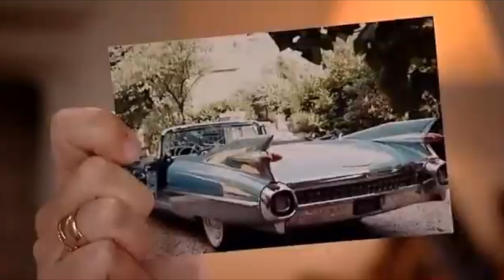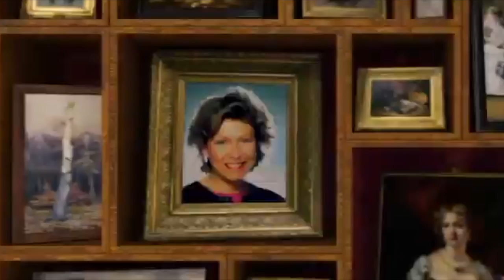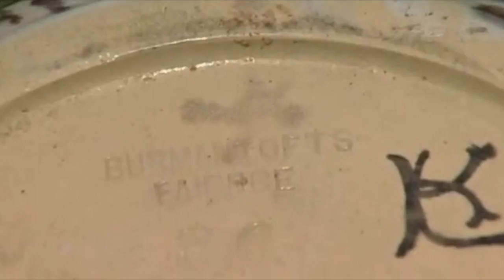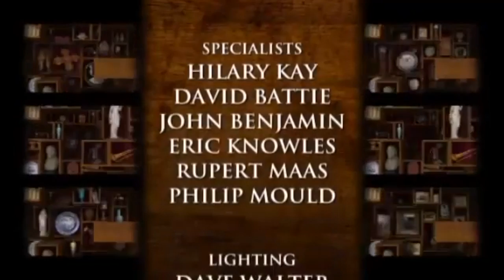Priceless Antiques Roadshow - Episode 11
Is it a fake or a real find? Is it better to get the good news or the bad news first? The team reveal some of the most memorable reactions to an Antiques Roadshow appraisal.